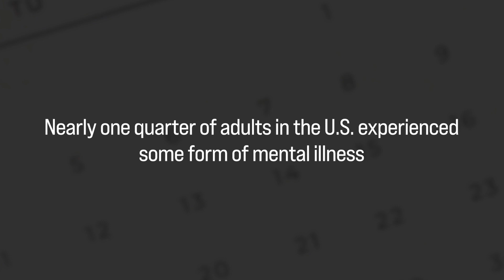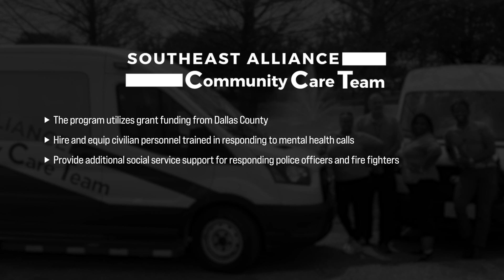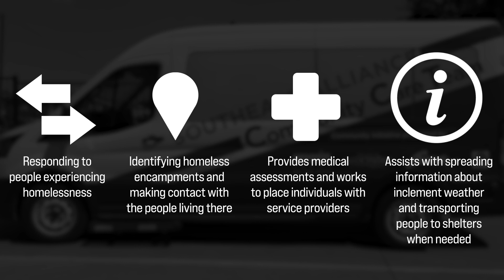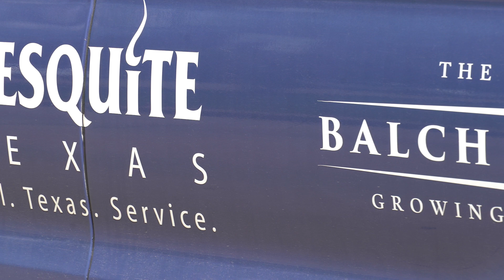Community Care: Southeast Alliance Community Care Team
In 2021, the Cities of Mesquite, Sunnyvale, Balch Springs and Seagoville formed the Southeast Alliance Community Care Team to address this growing problem and provide an alternative approach to public safety response involving a mental health crises.  This program utilized grant funding from Dallas County to hire and equip civilian personnel trained in responding to mental health calls to provide additional social service support for responding police officers and fire fighters.